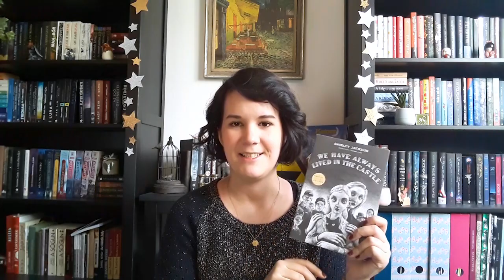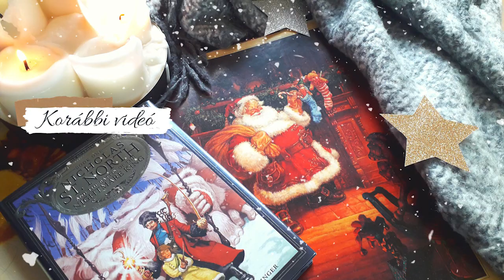Karácsonyi horror ajánló II Könyves Advent 🎄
Semmi nem hozza meg úgy a karácsonyi hangulatot, mint egy kis horror 😊👻

Charles Dickens: Karácsonyi ének
Susan Hill: A fekete ruhás nő
Henry James: A csavar fordul egyet
Shirley Jackson: We Have Always Lived in the Castle